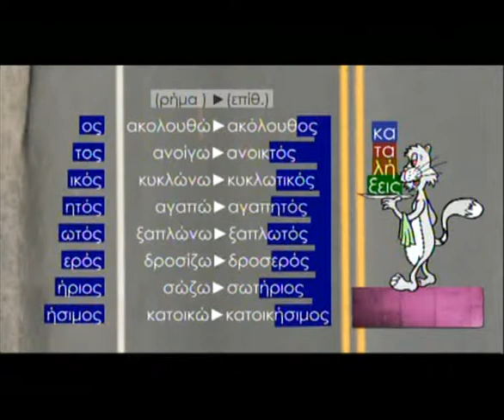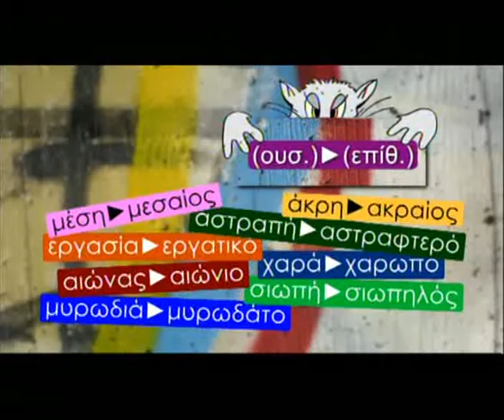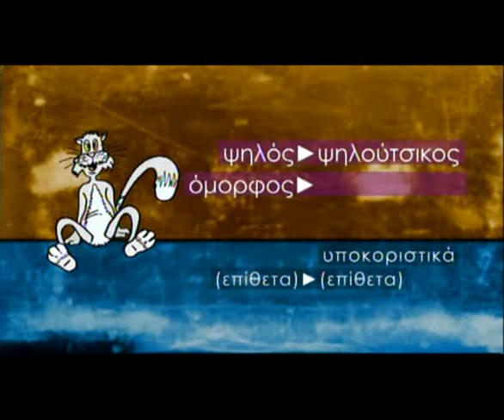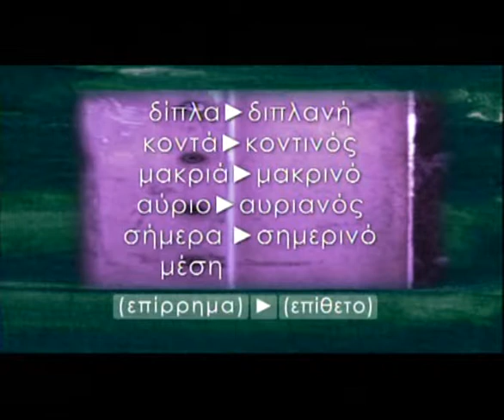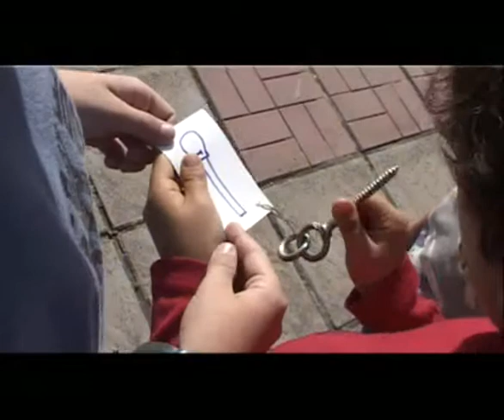Περιπέτειες στο πάρκο- Παραγωγή επιθέτων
Περιπέτειες στο πάρκο -Οι πιστοί ακολουθούν- Παραγωγή επιθέτων

Όταν η φαντασία πάει σχολείο η γραμματική πηγαίνει στο πάρκο. Μια σειρά 7 επεισοδίων που οδηγεί τους μαθητές αβίαστα στη γνώση. Γραμματικά φαινόμενα, όπως η παραγωγή και η σύνθεση, τα συνώνυμα , τα ταυτόσημα , τα αντίθετα, η κυριολεξία και η μεταφορά γίνονται αφορμή για γλωσσικά και άλλα παιχνίδια σε έναν χώρο υψηλής αισθητικής, το Πάρκο του στρατού και την Εθνική Γλυπτοθήκη.